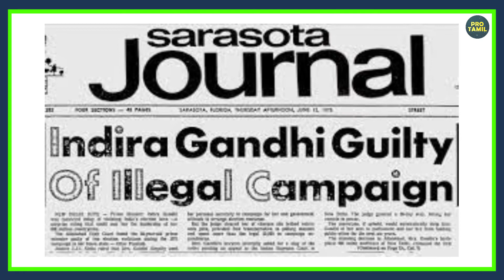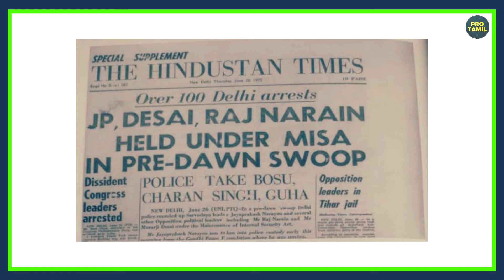அவசர நிலை பிரகடனத்தின் அதிர்ச்சி உண்மைகள்...||PROTamil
அவசர நிலை பிரகடனத்தின் அதிர்ச்சி உண்மைகள்...